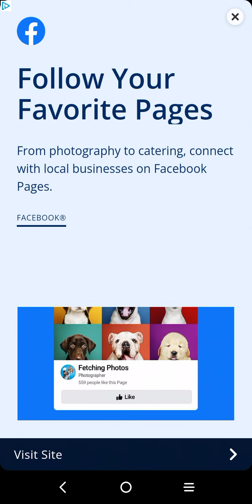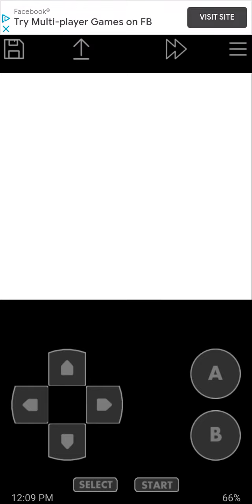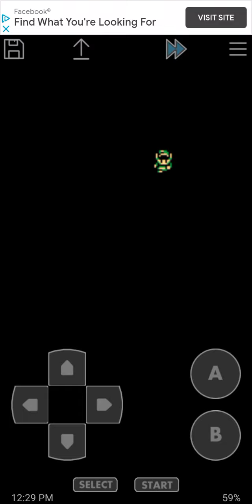Zelda for charity!